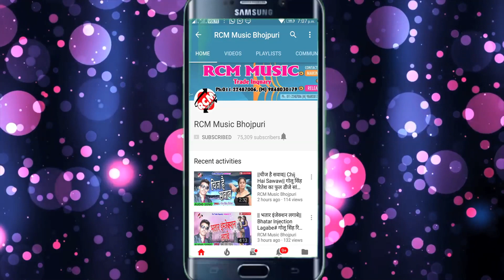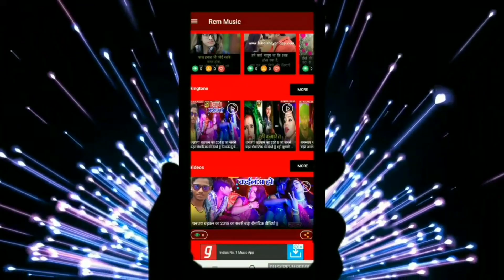|| चला दर्शन करादी || विकाश सावरिया का 2019 का नया देवी गीत सांग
Title: Chala Darshan Karadi
Singer:  Vikash Sawriya
Lable: RCM Music
Lyrics:  Punit Pukar